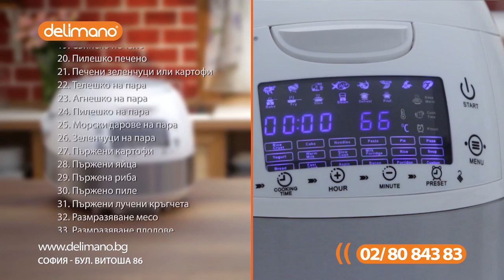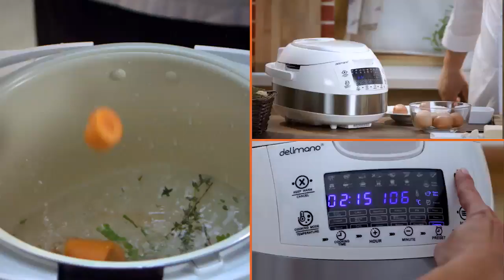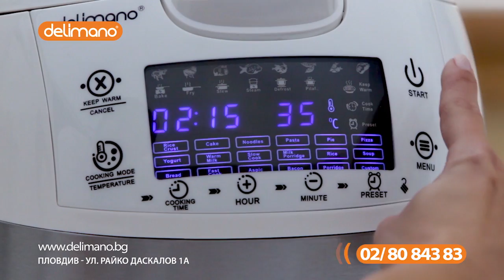Delimano Мултикукър 50 в 1 01 ( 5min )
Мултикукър 50 в 1 е подходящ за приготвяне на ястия от всякакъв тип. Месни ястия, зеленчуци, десерти, супи, напитки и още, само като поставите продуктите в Мултикукъра и нагласите желаните от вас време и температура.